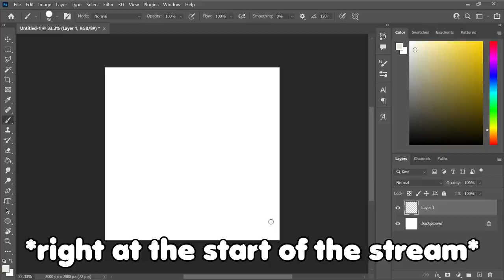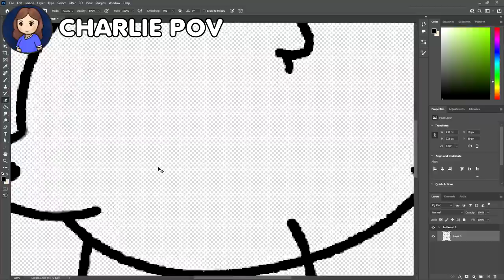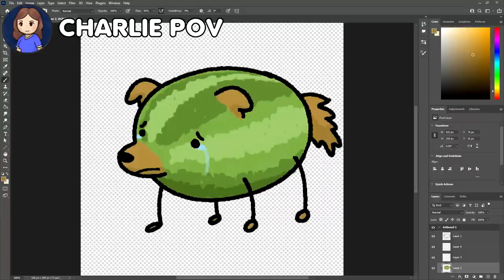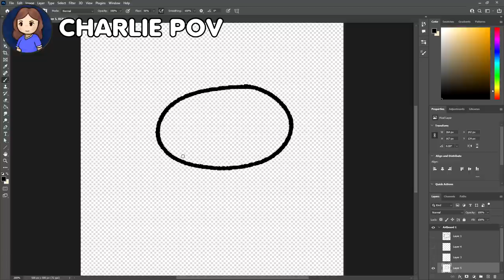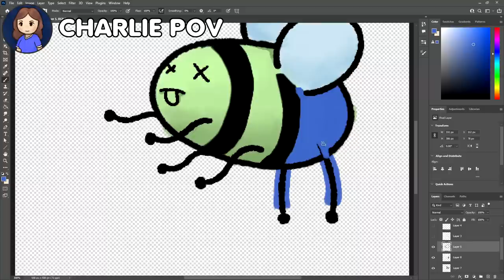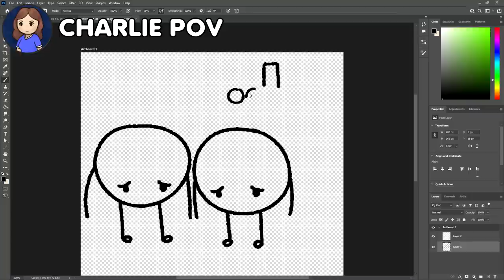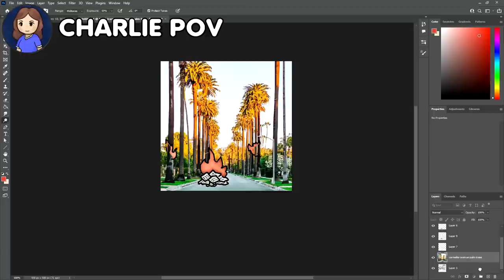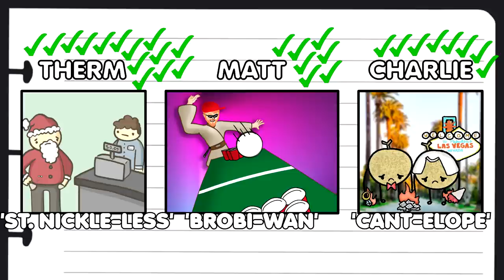Can you guess what PUN we're drawing?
Hey everyone, welcome to a long overdue art video! Today I'm joined by Matt and Charlie as we draw some puns and guess what each other's punch lines are!

MINECRAFT SERVER
Thermville.aternos.me